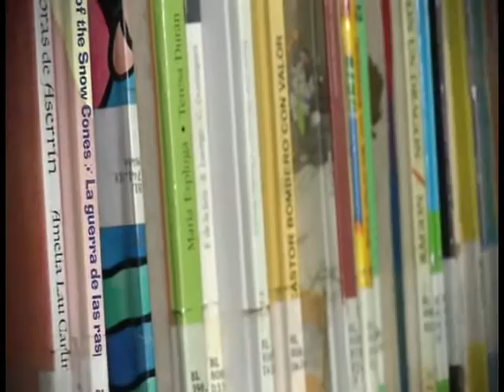Buena nota 19 enero 2017: La Bibliobús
La Biblioteca Nacional quiere fomentar la lectura en todos los salvadoreños, es por eso que desde el 2007 implementaron el proyecto del Bibliobús, una biblioteca rodante que ha beneficiado a muchos niños y niñas sin acceso a libros.